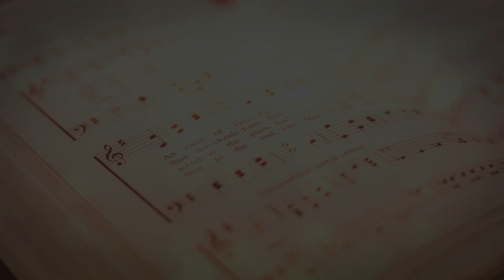Grant Memorial Hymn Sing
Welcome to Grant. We're so excited to worship with you.
Be a part of the live conversation while watching the service.. Join us at grantmemorial.ca/watch